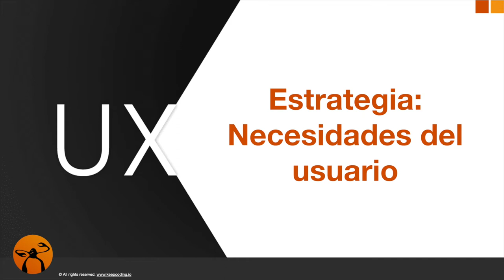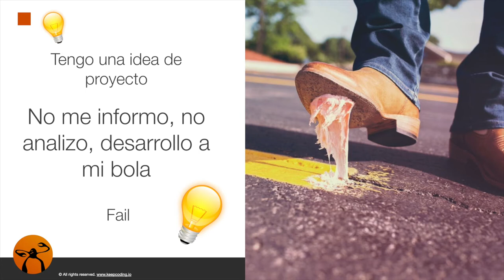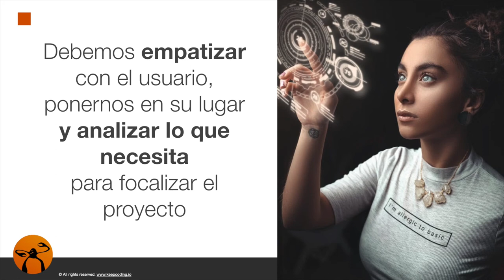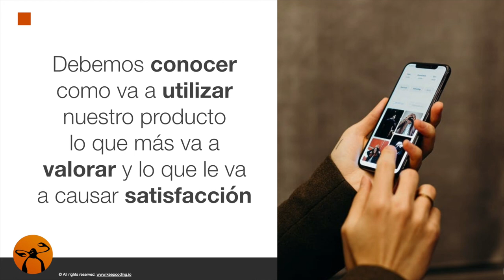Necesidades del usuario